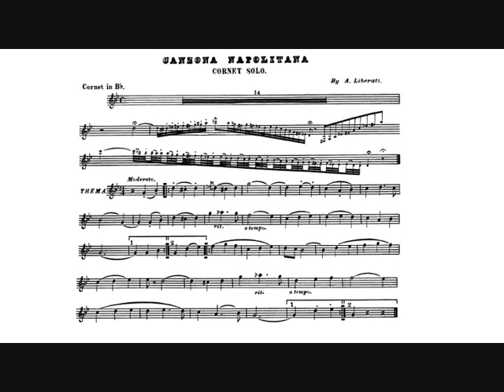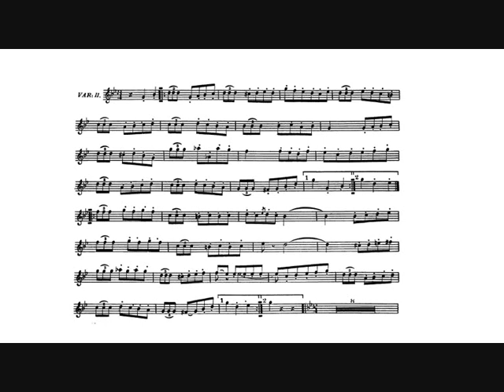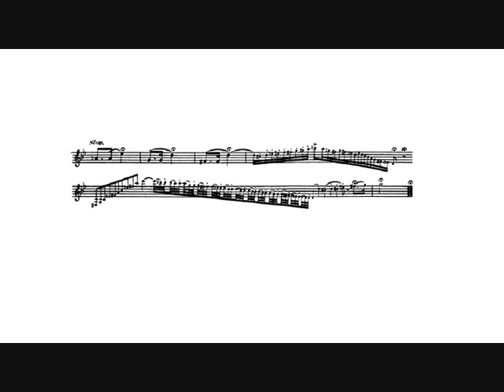Alessandro Liberati: Canzona napolitana (Daniel Doyon, cornet)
Alessandro Liberati: Canzona napolitana for solo Bb cornet and concert band, arranged for cornet and piano (1881).

Daniel Doyon, cornet.
Nancy Pellettier, piano.